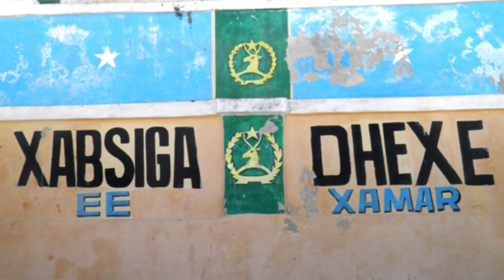DEG DEG: Farmaajo & Itoobiya oo Qorshe u dagay Axmed Madoobe & Dil Naxdin leh ooka dhacay Somaliland